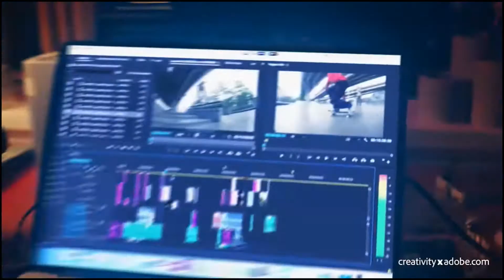Adobe Illustrator | Make the Leap